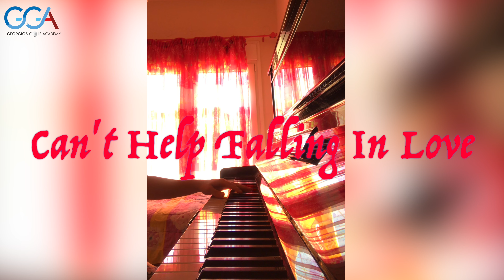Elvis Presley - Can't Help Falling In Love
Eleni, mein älteste Tochter, ist seit ein paar Tagen gut im Campus der Lenoir Rhyne University in USA angekommen! Als Dankeschön für die schöne Zeit in der Praforst, möchte sie allen ein Lied von Elvis Presley widmen!
Viel Spaß!
GGA - George Diakou | Advanced PGA Professional